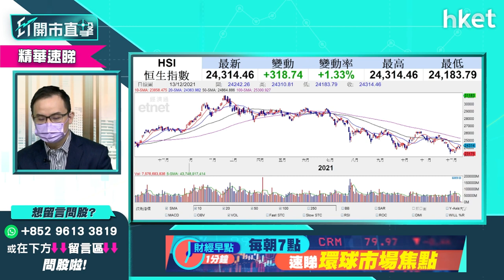【ET開市直擊】（精華）港股明年有望翻生？恒指關鍵阻力位話你知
繼上月底恒指創年內低位後，港股上周重上二萬四關口，今早亦高開逾200點，開報24242點，港股有望觸底反彈嗎？明年有望達28000點嗎？下一個關鍵阻力位在哪？耀才證券研究部經理譚智樂 （Arnold）為你分析，立即點擊收看／收聽。

Time code
00:00 - 市場焦點速覽
00:57 - 外圍市況速睇
02:19 - 美國加息步伐點睇？美股短綫走勢如何？
06:17 - 港股上日市況速覽＋市場焦點速覽
07:16 - 中央經濟工作會議解讀　對來年投資主題的啟示
09:50 - 碳中和受惠股精選　談龍源電力（00916）、大唐新能源（01798）
12:23 - 歐元區通脹續創新高怎解讀？哪些股份要留意：談銀行股
16:22 - 商湯集團（00020）遭美國列入「侵害人權」的制裁名單　影響市場氣氛？
20:01 - 港股開市前市況速報
20:19 - ET個股推介：滙豐控股（00005）
22:27 - 觀眾問股：商湯（00020）如果取消上市　對港交所（00388）及騰訊（00700）影響如何？
23:23 - 觀眾問股：點睇航運股來年看法及同科技設備股出年睇法－講中遠海航（01919）及第一拖拉（00038）
25:09 - 第一拖拉（00038）可乘ESG大趨勢偷步炒起？
27:09 - 觀眾問股：請問比亞迪電子（00285）甚麼價位可入？
28:48 - 觀眾問股：時代電氣（03898）走勢點睇？甚麼價位可買，上望及目標？
30:04 - 觀眾問股：阿里巴巴（09988）今朝有得升？127元有貨有機會鬆綁？
31:05 - 觀眾問股：信達生物（01801）有沒有機會返70元之上? 本人77元持貨, 正在考慮要否蝕讓離場
32:25 - 觀眾問股：對手機設備股來年看法？股份推介？談舜宇光學（02382）
34:42 - 元宇宙概念仍會是明年投資主題嗎？
36:27 - 觀眾問股：金貓銀貓（01815）可否重上1.84元呢？
37:33 - 觀眾問股：港股出年有沒有機會翻生？恒指有沒有機會上到28000點？
39:57 - 觀眾問股：易居企業（02048）近期升勢強勁　現在值博嗎？
41:31 - 觀眾問股：美國如果今次加息 0.875厘會如何？
42:41 - 看好黃金走勢　投資有何選擇？
44:07 - 觀眾問股：美股對港股明年投資比例如何建議？
45:40 - 港股早段市況速覽　焦點股騰訊（00700）、阿里（09988）、百度（09888）
46:00 - 消息股：舜宇光學（02382）、香港科技探索（01137）、太陽城集團（01383）、凱升控股（00102）、騰盛博（02137）
46:51 - 新股市況速報
48:37 - 財經日誌提提你